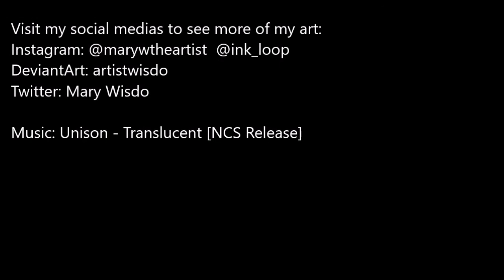How to Draw a Dolphin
This is a simple and easy way to draw a dolphin. I used minimal lines and shapes to describe this beautiful creature. I used a simple black ballpoint pen to draw my dolphin. You can definitely use the media of your choice when learning to draw. If you are a beginner drawer, I would definitely recommend using a pencil and eraser. I use pen to draw most of my subjects because it is the media that I am most comfortable using.
Thanks so much for viewing :)